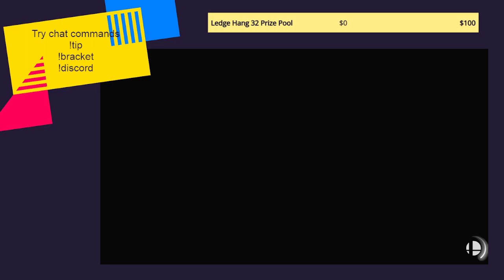Grand Finals - Bounded (Hero) vs Zenza (Snake) - Ledge Hang 26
This tournament was played on June 25, 2022.